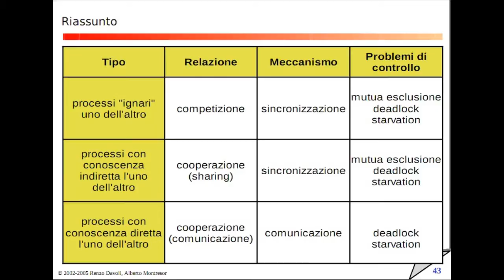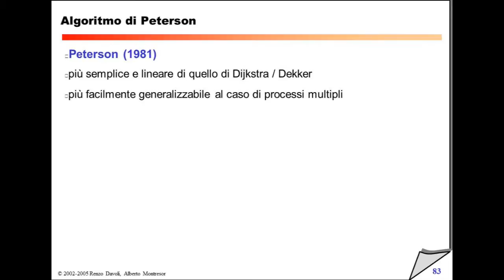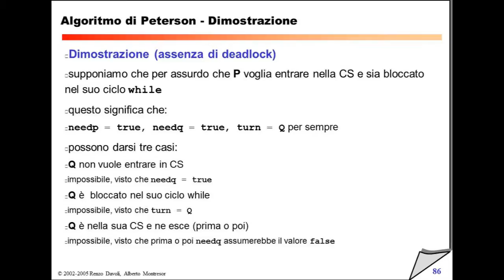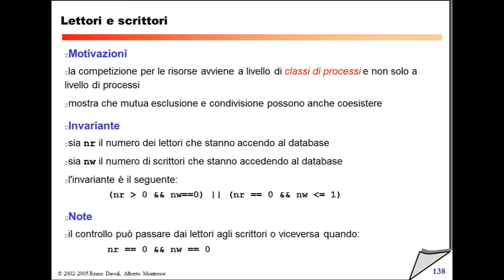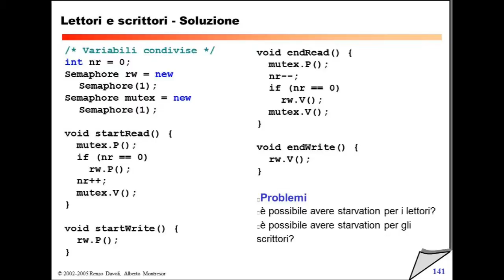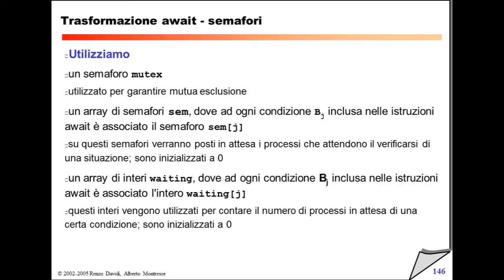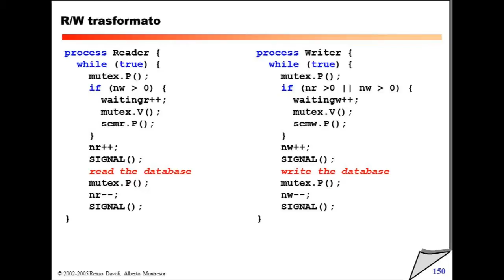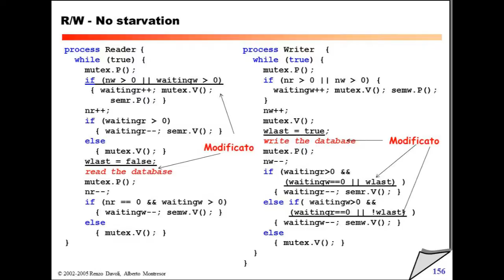Martedì 26 Ottobre 2010 - Lezione 10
31:30 Algoritmo di Peterson
48:36 Peterson - Dimostrazione (mutua esclusione)
51:19 Peterson - Dimostrazione (assenza di deadlock)
53:21 Peterson - Dimostrazione (assenza di ritardi non necessari e di starvation)
55:16 Peterson - Generalizzazione per N processi
1:01:30 Lettori e Scrittori
1:06:15 Vita dei lettori e degli scrittori
1:09:39 Lettori e scrittori - Soluzione
1:19:50 Come derivare una soluzione basata su semafori
1:26:05 Trasformazione await - semafori
1:36:00 R/W trasformato
1:40:45 R/W trasformato (SIGNAL ridotto)
1:45:54 R/W Priorità agli scrittori